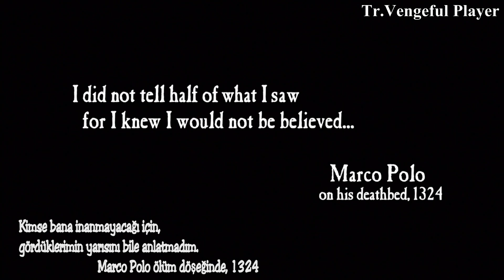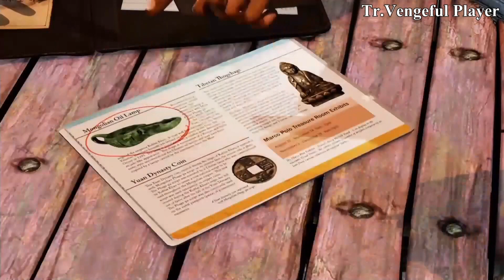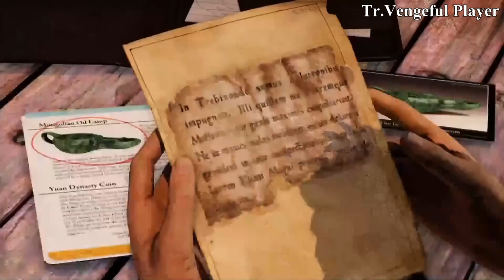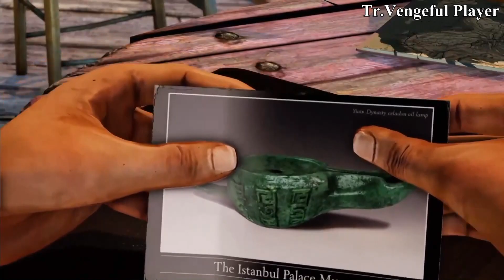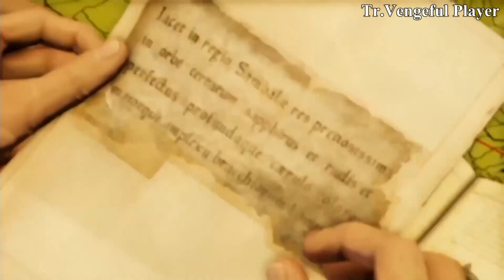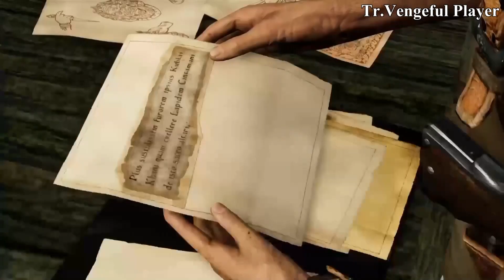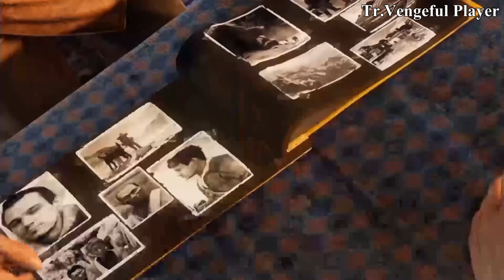Uncharted 2 Among Thieves Tüm sinematik Hikayesi